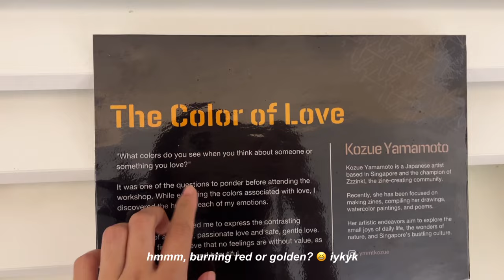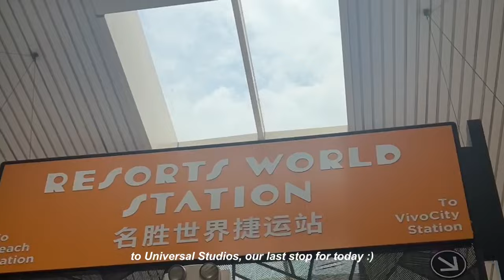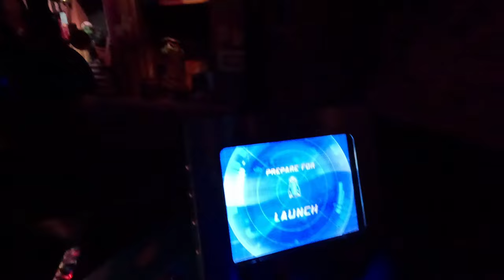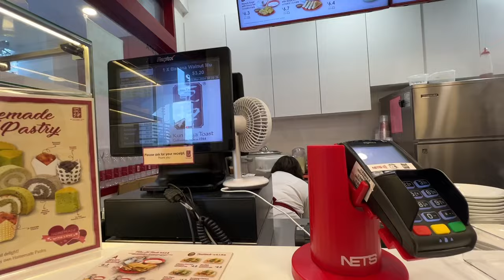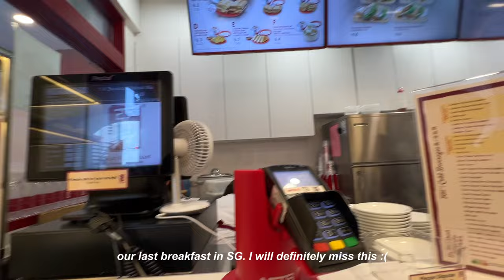SINGAPORE VLOG | exploring singapore while coping with PCD, biking, cable car, universal (part 2) 🎢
Singapore Vlog Part 2! 🎢

Sorry guys for the late upload.. I'll try to be consistent in the coming weeks! Hope you are all safe and sound and happy out there. Talk to you on ig: ytmaeve 🫶🏻